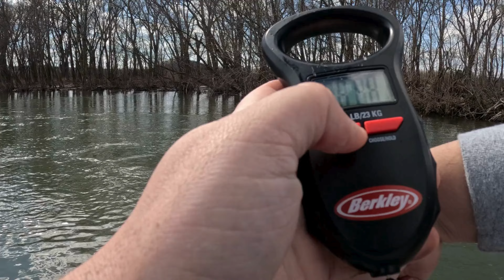The Heat is On: Nikko Super Ned in Magma is a Bass Magnet!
Join us on the Susquehanna River for an unforgettable smallmouth bass fishing adventure with Everyman Angling!

In this video, I put the Magma Super Ned by Nikko to the test, and the results are nothing short of spectacular. The Susquehanna River, known for its vibrant smallmouth bass population, did not disappoint as we managed put a lot of good-sized fish on the boat. 🐟💥

Your support helps us bring more content like this to you! 🎣👍